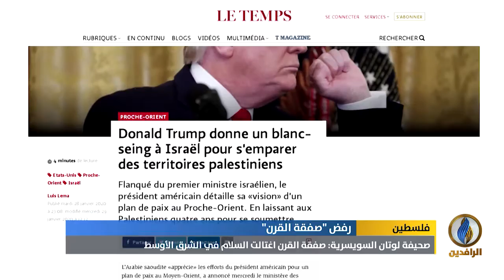تقرير إخباري.. "صفقة القرن" تستولي على الأراضي الفلسطينية لصالح الكيان الصهيوني